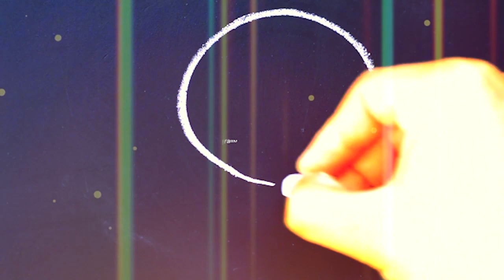Programa Bate Papo 20/06/2023 Bloco 4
Entrevista: Norberto Metti